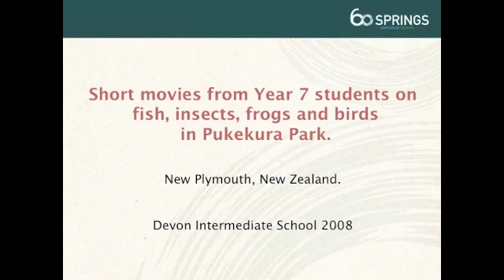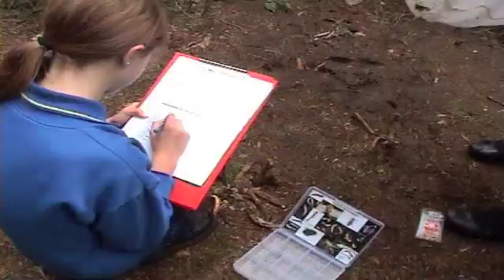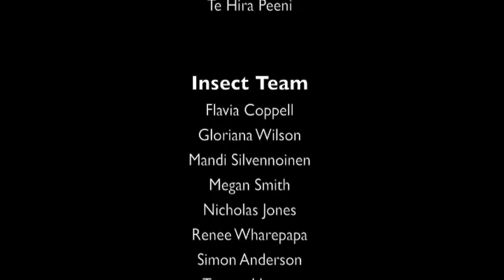60 Springs and Year 7 students from Devon intermediate School investigate Pukekura Park, 2008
In 2008 two classes of students from Devon Intermediate teamed up with 60 Springs to investigate the wildlife within Pukekura Park (New Plymouth, New Zealand). These short videos capture what they uncovered.
Our thanks to Keith Finnerty (catandmousetv) for mentoring the students in the production of this video.
'60 Springs will provide opportunities that inspire young people to develop innovative solutions towards a sustainable Taranaki'